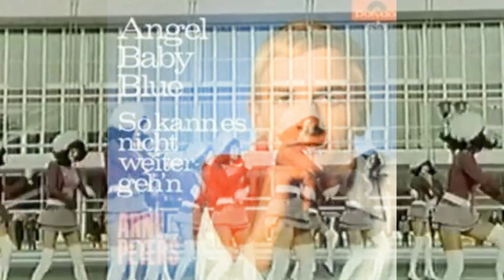Arne Peters - Angel Baby Blue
Arne Peters